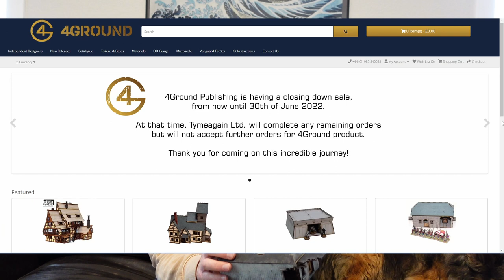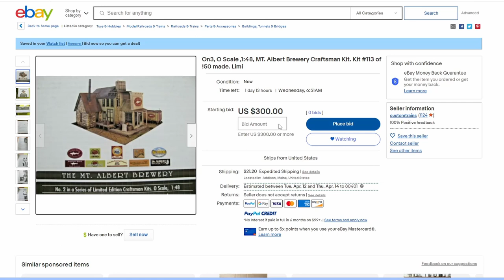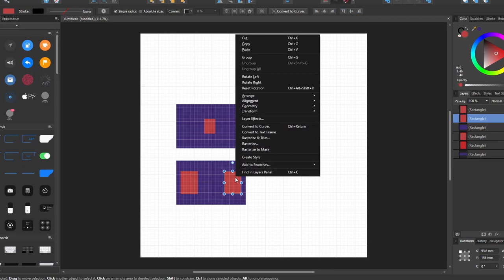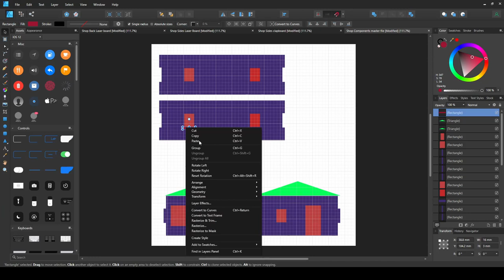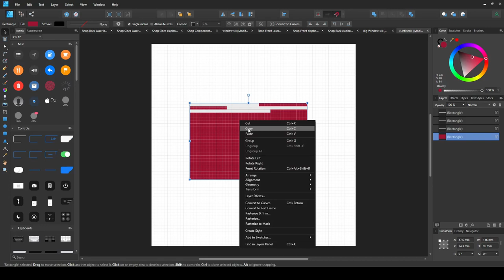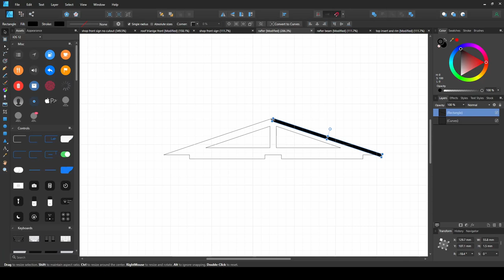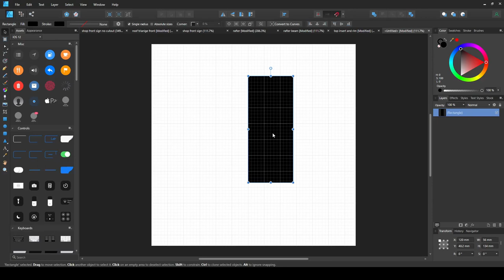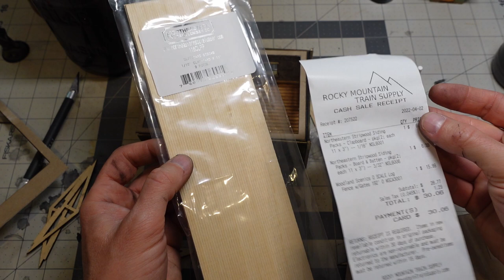Designing My Own Modular Wild West Laser Cut Buildings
I enjoy doing design and I'm thinking about maybe taking a stab at my own line of laser cut terrain. This is my first wild west building, but I want to build out lots of modular designs.

Intro - 0:00
Mock Up -12:50
Prototyping Materials - 17:22
Design in Affinity - 20:38
Glue Up - 21:20
Applying Stain - 31:03
Chipping Paint Process - 46:44
Roof Design - 55:25
Tar Paper Roofing - 1:14:10